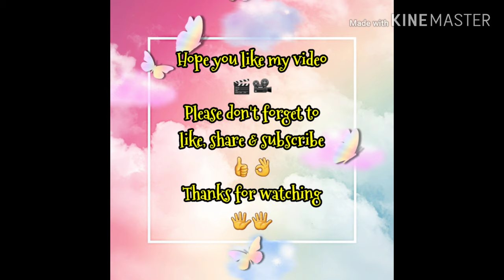Mexican Taco & Guacamole || Baking &Cooking Vlog #9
I love tacos and avocadoes. I like it mild spicy. I like to it them with guacamole and chips. You can used hard and soft shell tortillas but i prefer soft shells cause it can be messy. I want it intact when i take a bite.

Love,
Fevie❤❤❤

if you love cute phone cases and accessories or smart watch accessories, you can check on the